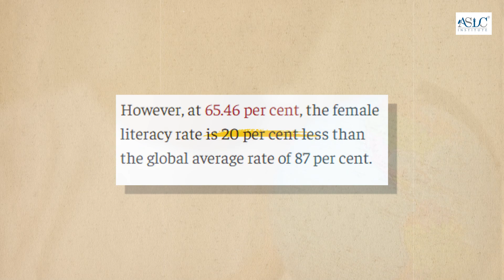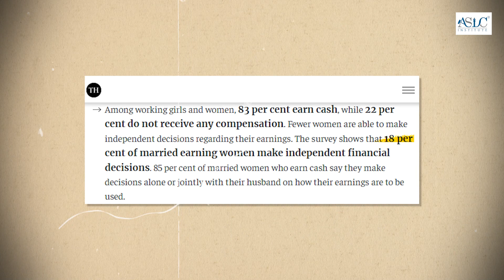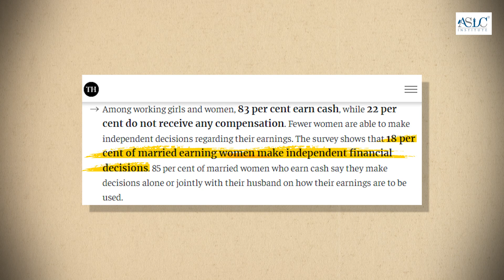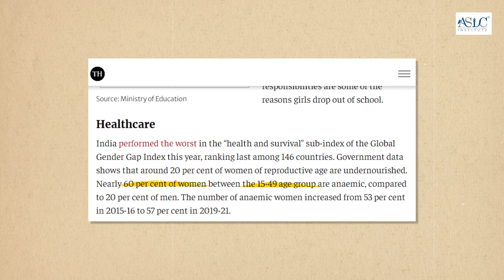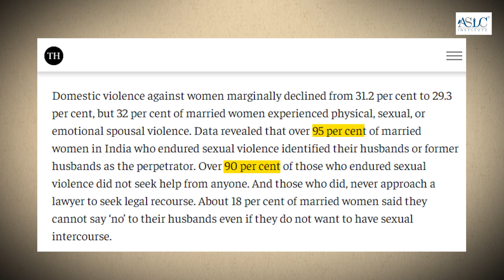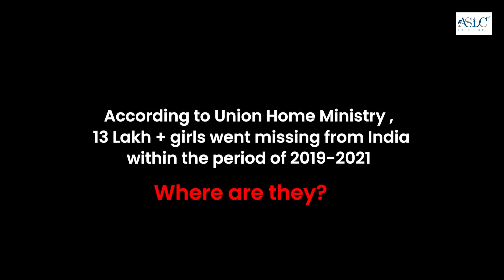Reality of women empowerment in India in 2023 | 13 Lakh+ girls missing from India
If you want to discuss anything with us regarding CLAT preparation we are ready to give you free mentorship.

our whatsapp no. is 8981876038.

By the way students Admission for CLAT 2024 is still open. Join today.